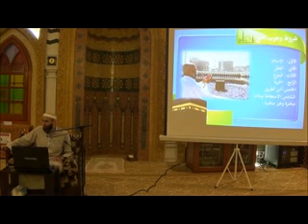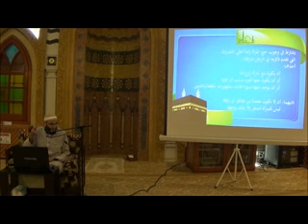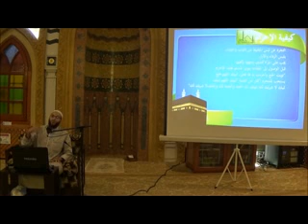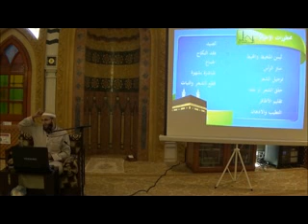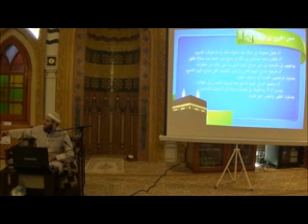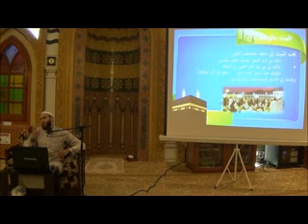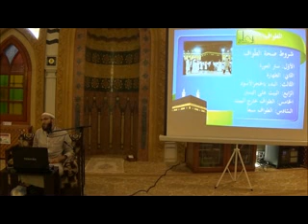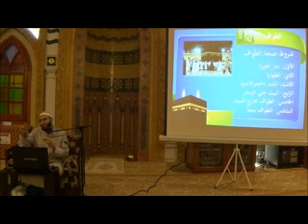أحكام الحج | الشيخ وسيم المزوّق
مسجد المجيدية ٢-٩-٢٠١٦